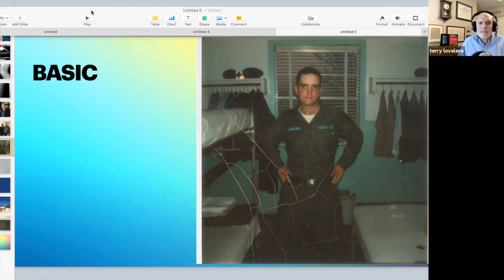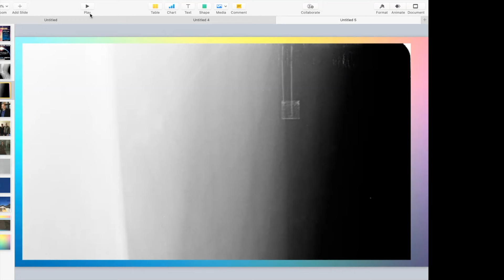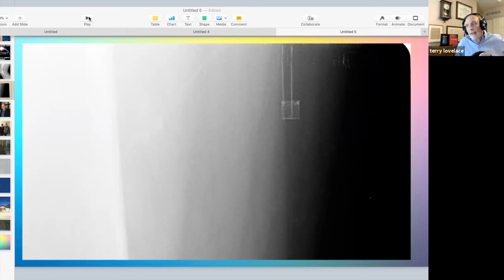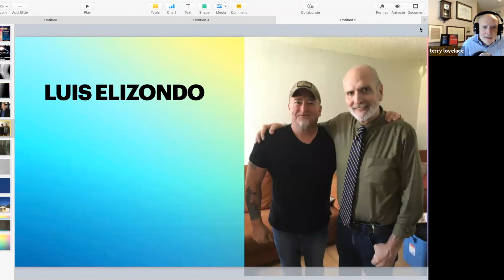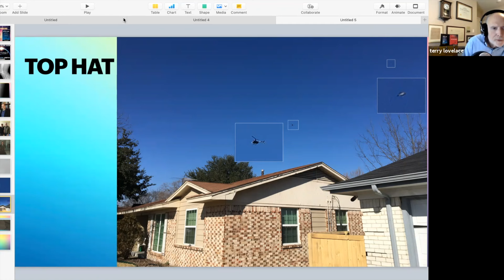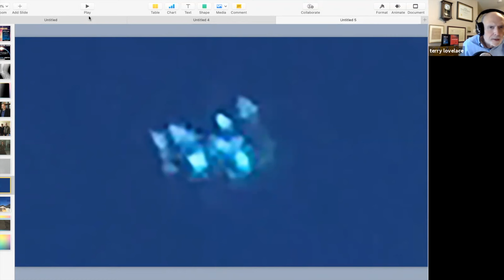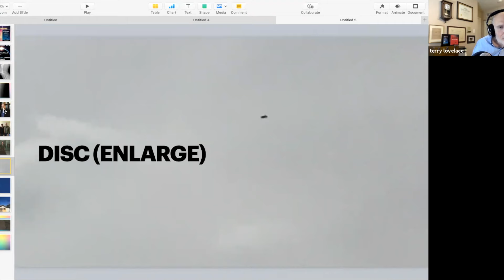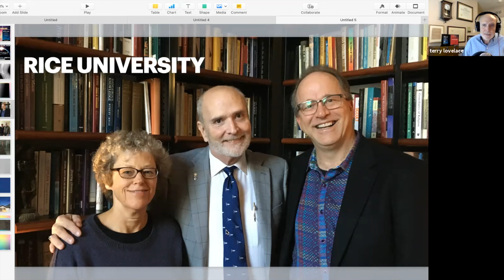Secret to Everything Presents Part 2 Terry Lovelace Intimate Abduction Details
Terry completes his amazing story for a private audience of mine.

Live event availabilty selling fast.